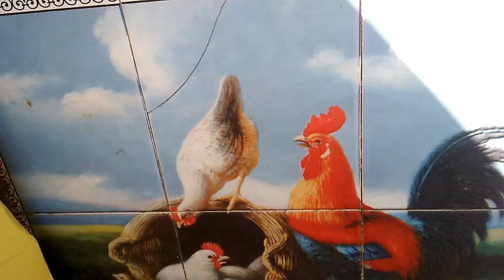Jadwal kompetisi P E N U H peserta7 ÷ N (N - 1) ada 42 pertandingan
Metode pembuatan jadwal pertandingan untuk kegiatan olahraga apapun yg jelas olahraga pertandingan bukan perlombaan bisa memakai sistem ini kalau mau yg hasilnya maksimal atau kompetitif...itu dengan kompetisi penuh. mksh.